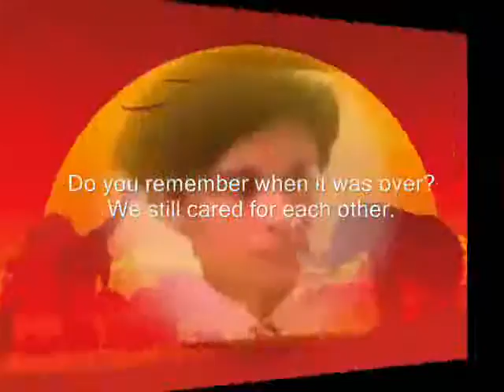cared ,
do.
do so
Money is an excellent servant, but the host
very bad.